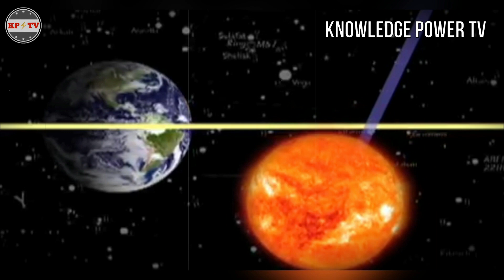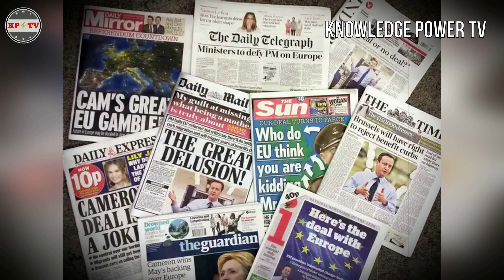APRIL FOOLS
NGAYONG ARAW SA KASAYSAYAN: APRIL 1, 1700's - NAGSIMULANG IPAGDIWANG ANG APRIL FOOL'S DAY NGUNIT PAANO NGA BA NAGSIMULA ANG MGA KAGANAPANG ITO?